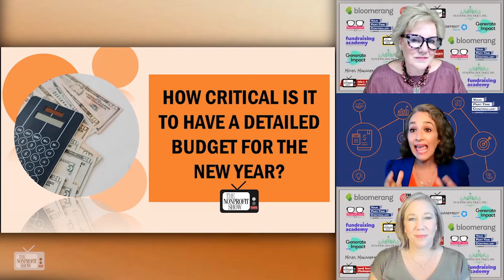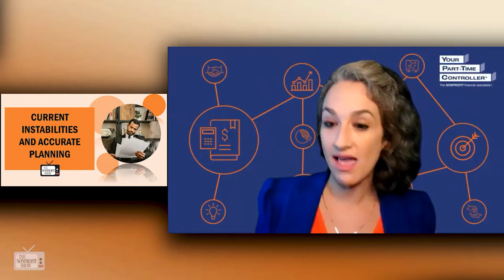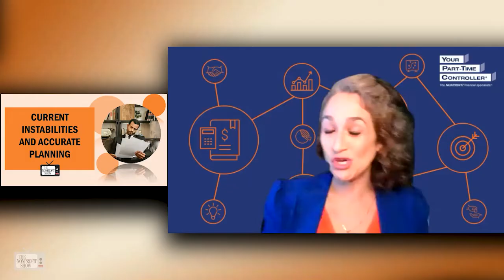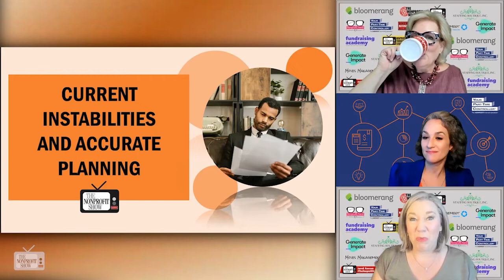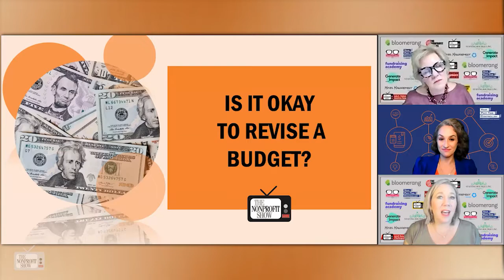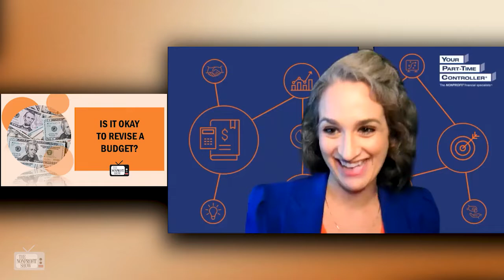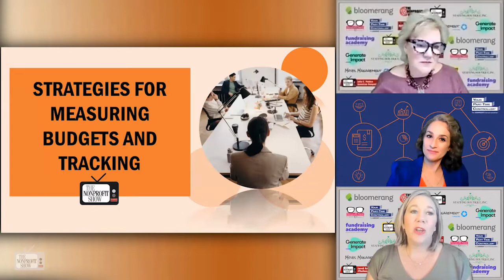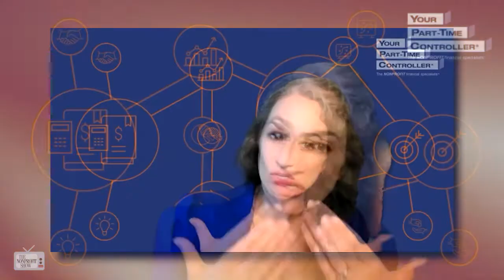Tips To Getting A Working Budget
Justine Townsend, CPA with Your Part-Time Controller, shares the big picture on the details of the budget process within nonprofits.  Thoughts on how to identify those sacred cows, plan with contingencies, and do the narrative detail that leads to flexibility over the budgeting period.